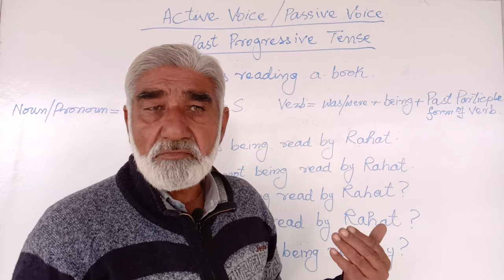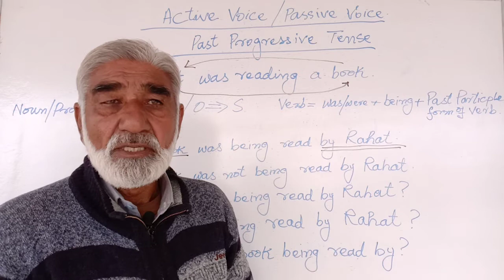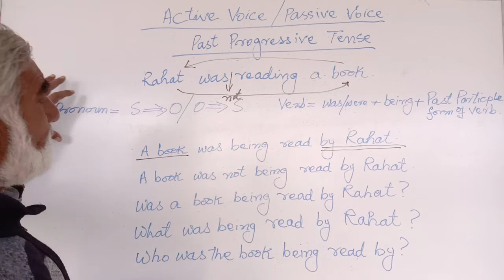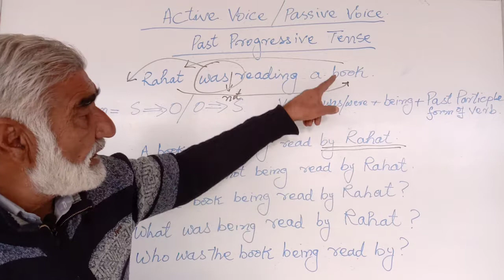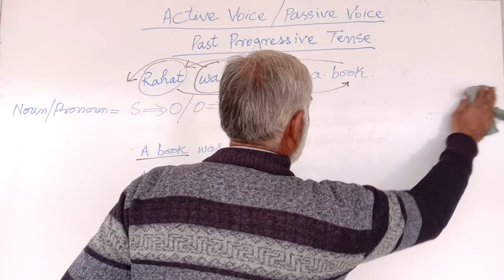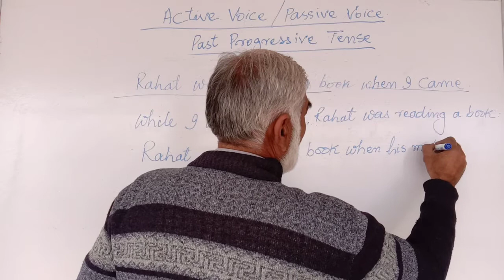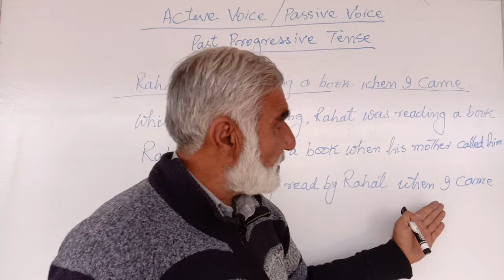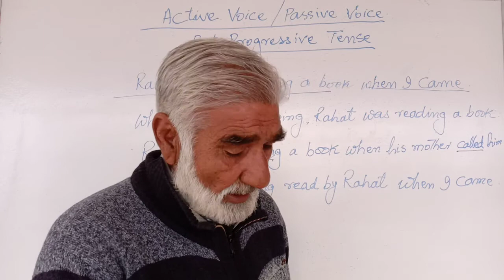Lecture 59 active voice & passive voice ( Past progressive tense)|Azad Academy bjr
Active sentences in the past continuous tense have the following structure:
Subject + was/were + -ing form of the verb + object
Passive sentences in the past continuous tense have the following structure:
Object of the active sentence + was/were + being + past participle form of the verb + by + subject of the active sentence

Examples are given below:

Active: She was writing a novel.
Passive: A novel was being written by her.
Active: They were saying their prayers.
Passive: Their prayers were being said by them.